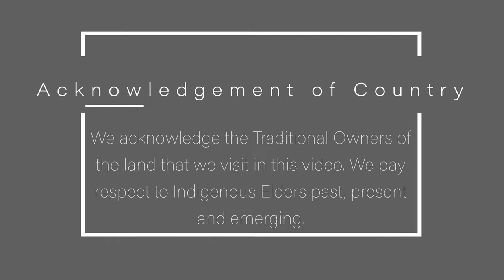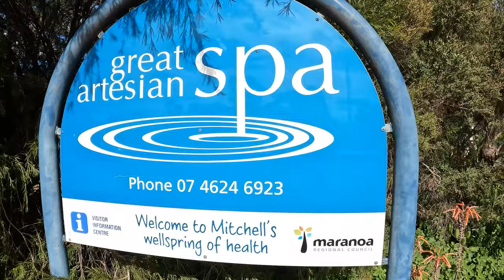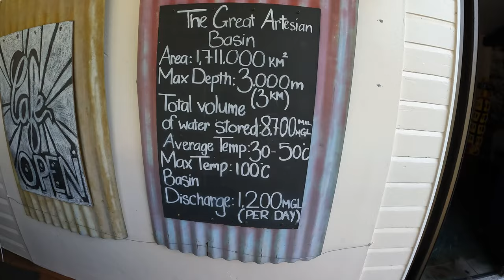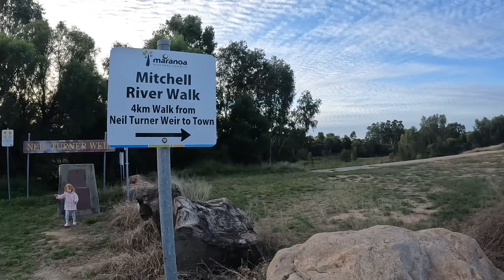FREE CAMPING Chinchilla, Mitchell and visit Roma. Artesian Hot Spa! SW QLD Outback Australia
in this video we visit Chinchilla Weir Free camp, some local sites at Roma and the Neil Turner Weir free camp at Mitchell. In Mitchell we also visit the famous Artesian Spa! Next episode will be our adventures in Charleville.